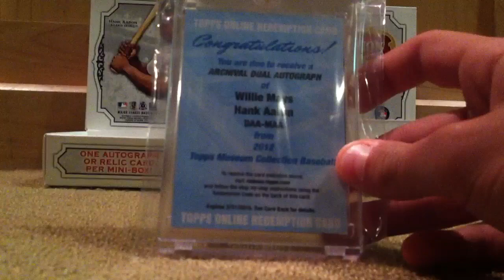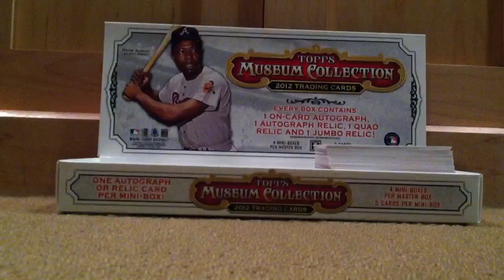Redeem or Sell? Aaron/Mays auto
After thinking about it and hearing responses I think keeping it would be the best. This is a true collectors card and it doesnt get much better then this. Im my life i will be able to make $900 from a job but will never get the chance to get such a rare card like this again. Mays and Aaron are two of the best and unfortunately they may pass soon and there autographs will stop being produced